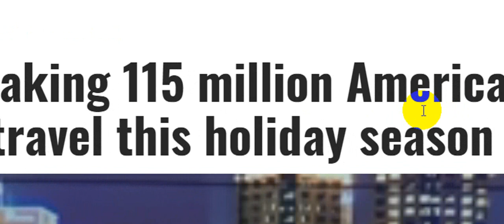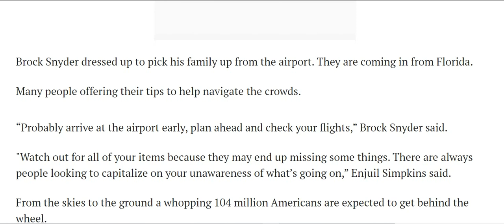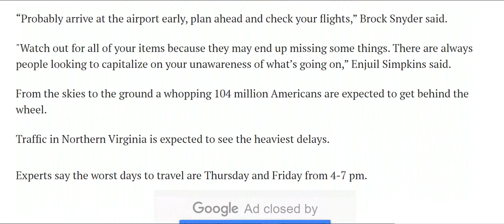A record-breaking 115 million Americans expected to travel this holiday season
By Eric Perry | December 23, 2019 at 5:53 PM EST - Updated December 23 at 6:17 PM
RICHMOND, Va. (WWBT) -If you’re planning to hit the road this holiday season get ready for potential delays.

It’s the happiest time of year for those not dealing with holiday travel!

“Getting in the terminals was crazy,” Kelly Hamlin said.

“LAX is awful. It took me an hour and ten minutes just to get from my house to the terminal,” Ileanna Lesko said.